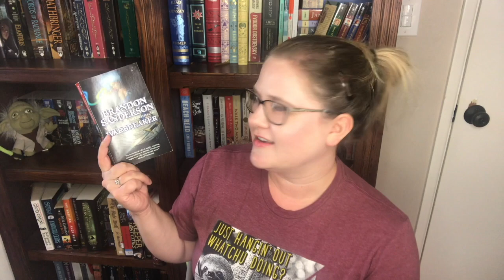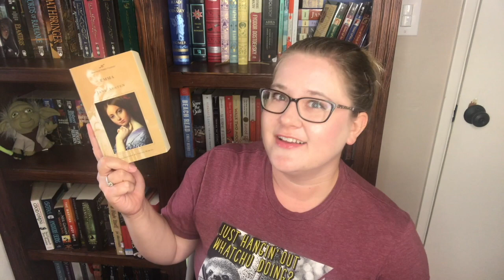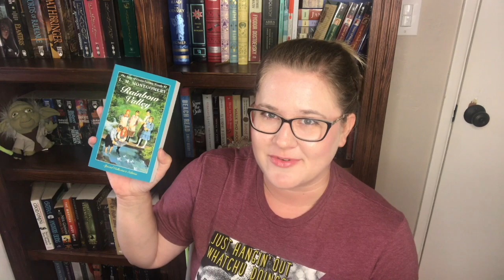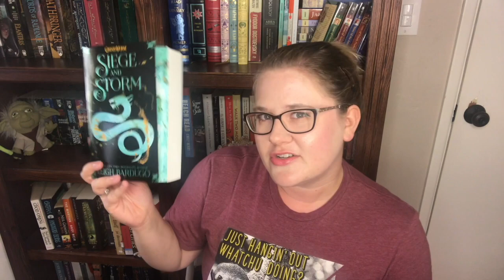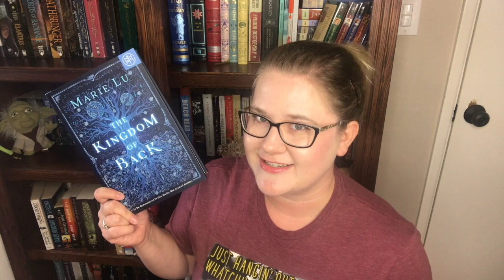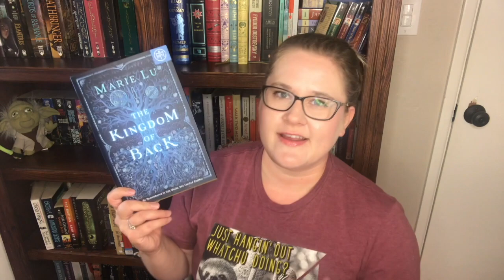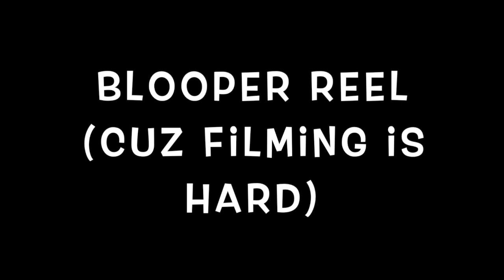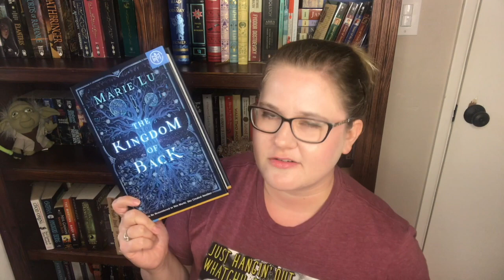July TBR (or all the books I will prolly fail to read this month)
I created this channel so that I could connect with the bookish community and make bookish friends!